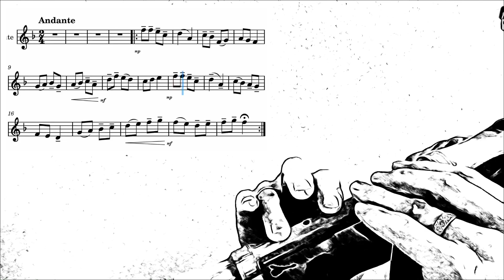И.Станкевич «Этюд 20» для блок флейты